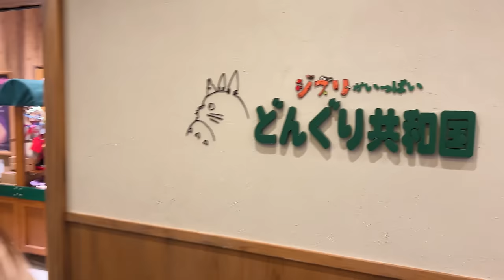Interview with Zack Snyder and the cast of Rebel Moon 🌙 || Japan vlog || Nagma Mirajkar